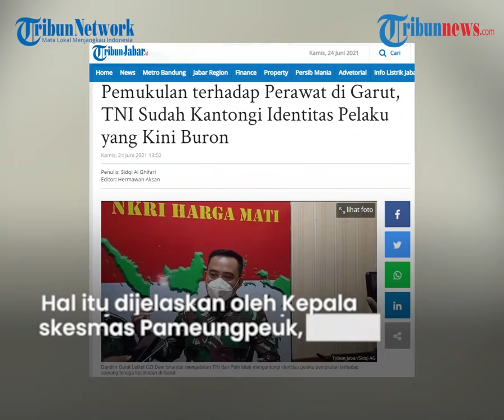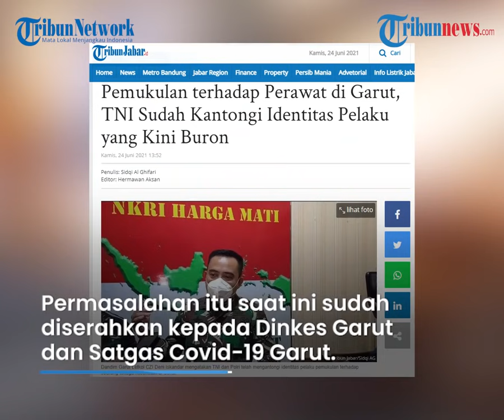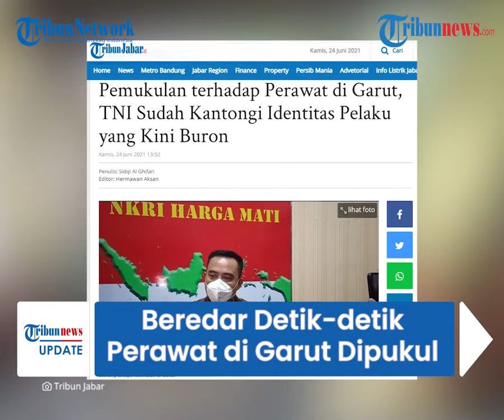Beredar Detik-detik Perawat di Garut Dipukul Keluarga Pasien Positif Covid, Awalnya Buntuti Korban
TRIBUN-VIDEO.COM - Seorang perawat di Garut Jawa Barat dipukul oleh seorang keluarga pasien di Puskesmas Pameungpeuk, Rabu (23/6/2021) malam.

Korban dipukul seorang pria seusai mengantarkan pasien ke ranjang.

Dalam rekaman CCTV yang beredar, seorang perawat yang mengenakan hazmat awalnya menuntun seorang pasien menuju ranjang pemeriksaan.

Pasien yang dituntun perawat berAPD tersebut diikuti seorang pria berpakaian hitam yang diduga anggota keluarganya.

Saat pasien ditidurkan di atas ranjang, tanpa alasan yang jelas pria itu langsung memukul sang perawat.

Kepala Puskesmas Pameungpeuk Tuti Sutiah menjelaskan, pelaku melakukan pemukulan karena kesal menunggu korban yang sedang mempersiapkan diri memakai APD lengkap.

"Ya benar kejadiannya malam tadi," ujarnya saat dihubungi Tribunjabar.id, Kamis (24/6/2021).

Tuti menuturkan, perawat tersebut harus menggunakan prosedur protokol kesehatan karena pasien yang bersangkutan dinyatakan positif Covid-19.

"Perawat sudah sesuai prosedur karena pasiennya terkonfirmasi Covid-19," ungkapnya

Menurutnya, permasalahan tersebut saat ini sudah diserahkan kepada Dinas Kesehatan Kabupaten Garut dan Satgas Penanganan Covid-19 Kabupaten Garut.

"Kami sudah berkoordinasi dan melimpahkan permasalahan ini kepada Dinas Kesehatan dan Satgas," ujarnya.

Terpisah, Komandan Kodim 0611 Garut sekaligus Wakil Satgas Penanganan Covid-19 Kabupaten Garut Letkol CZi Deni Iskandar mengatakan saat ini pelaku kabur dan tengah dalam pencarian.

"Sudah saya perintahkan kepada anggota agar mencari pelaku sampai dapat ditangkap," ungkapnya, Kamis (24/6/2021).

Identitas pelaku juga sudah dikantongi termasuk alamat lengkap pelaku pemukulan itu.

Saat didatangi, pelaku diketahui tidak berada di kediamannya.

"Kalau penangkapan pelaku, kita kan boleh. Apalagi ini kaitannya dengan petugas kesehatan penanganan Covid-19. Urusan hukumnya nanti kita akan serahkan ke polisi," ucapnya.

(Tribun-Video.com)

Artikel ini telah tayang di TribunJabar.id dengan judul Pemukulan terhadap Perawat di Garut, TNI Sudah Kantongi Identitas Pelaku yang Kini Buron,